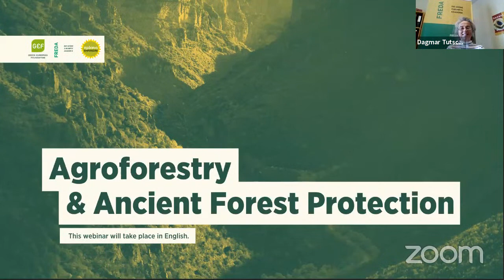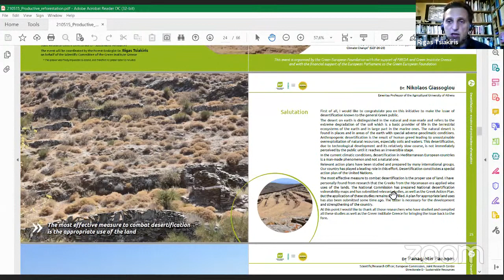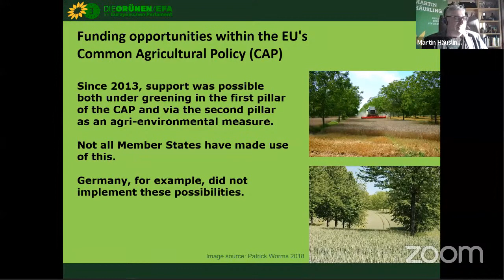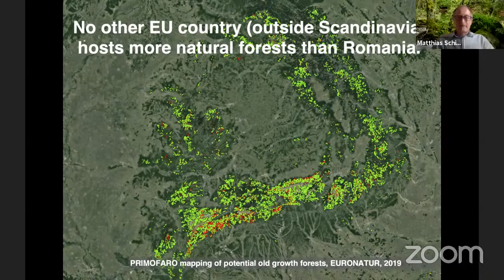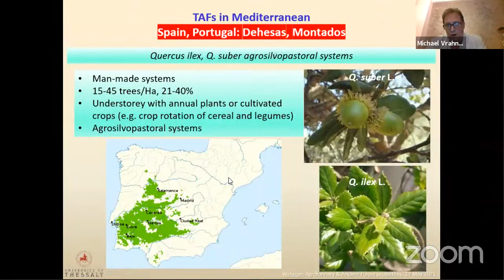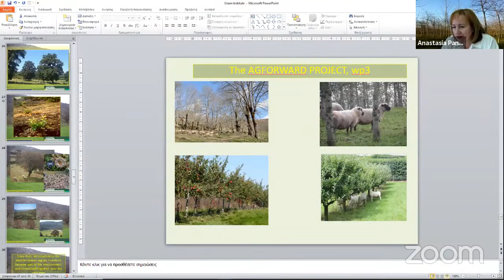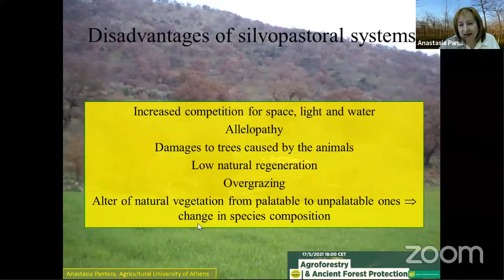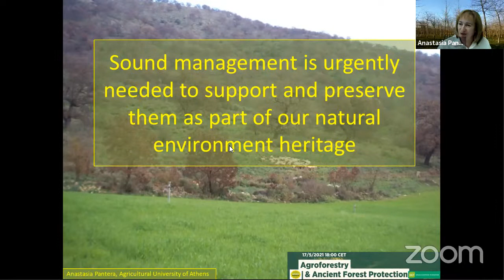Agroforestry & Ancient Forest protection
Agroforestry and small scale traditional farming systems as well as multi- functional forest landscapes survived in many rural areas in Europe (as in mountains and islands) that escaped the large scale agricultural transformation that has been supported by the EU Common Agricultural Policy (CAP). In order to make the agricultural landscapes of Europe more resilient to climate change, funds like the NextGenerationEU must be appropriated for only sustainable projects.
This event will gather experts in the fields of nature conservation, agriculture science & policy and will provide best practice examples from Greece and Romania.
A summary report / booklet produced based on the outcomes gathered in the previous three events organised by GEF and the Greek Green Institute will be presented. The focus of these previous webinars was mainly on productive reforestation in Greece and will show best practice examples from all over Europe.

💬 𝐒𝐩𝐞𝐚𝐤𝐞𝐫𝐬 💬

🗣 Dr. Rigas Tsiakiris – Forest Ecologist, Scientific Committee of the Green Institute Greece
👉 Introduction to the GEF and Greek Green Institute’s Booklet on productive reforestation, presenting best practices

🗣 Matthias Schickhofer - Conservationist, book author, photographer
👉 Integration of (strict) nature protection and small scale agriculture in the Carpathians

🗣 Michael Vrahnakis, Professor (Dept. Forestry & Wood Sciences & Design), University of Thessaly, Karditsa, Greece
👉 The need to revitalize traditional silvoarable landscapes in the Mediterranean

🗣 Anastasia Pantera – Professor, Department of Forestry and Natural Environment Management, Agricultural University of Athens
👉Silvopastoral systems in time

🗣 Martin Häusling – MEP, European Parliament
👉Shortly before the decision on the common agricultural policy – where are we heading? Sustainable farming methods

🎙️ 𝐌𝐨𝐝𝐞𝐫𝐚𝐭𝐞𝐝 𝐛𝐲: Anna Deparnay-Grunenberg, Member of the Greens/EFA Group, European Parliament

This event is part of the Green European Foundations project Deforestation and Climate Change with the support of FREDA and the Green Institute Greece and it follows the three events held in March on productive reforestation, climate change, desertification, erosion and the EU Recovery and Resilience Fund.